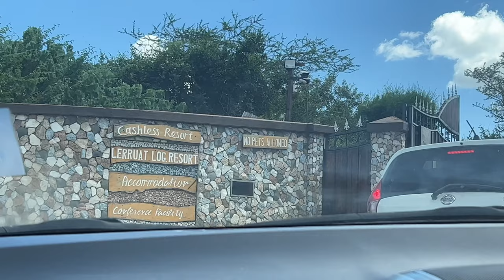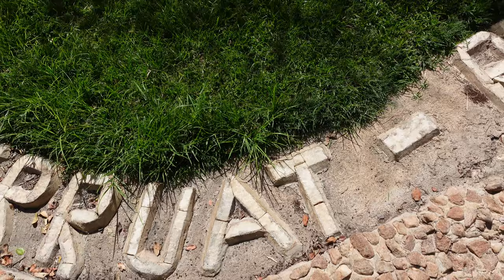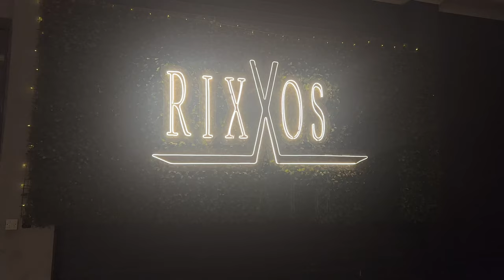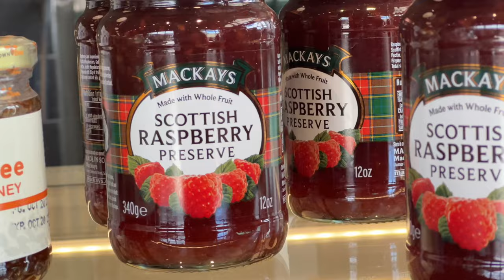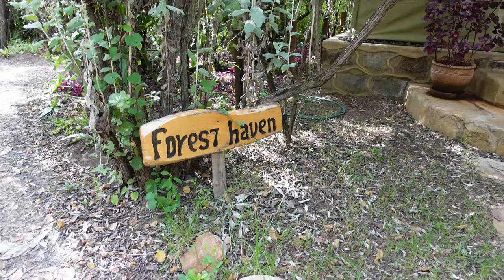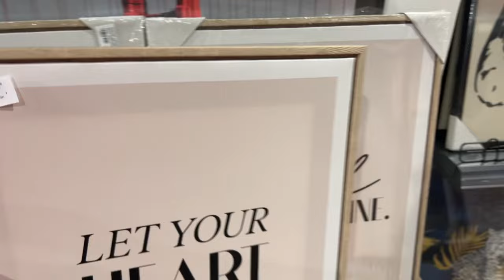LIVING ALONE VLOG + TRIPS + ORCA DECO + HANGING WITH LOCALS + SOMALI WEDDING + ETHIOPIAN HAIR BUTTER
Hey Guys! Thank you so much for clicking

Welcome to another weekly vlog in KENYA .